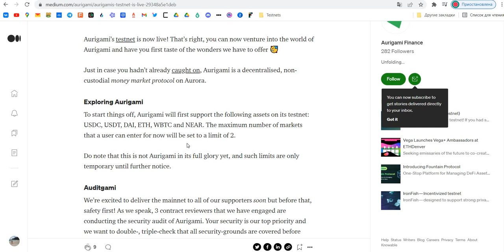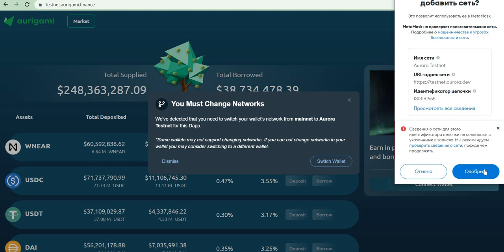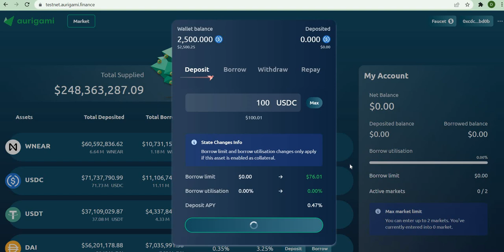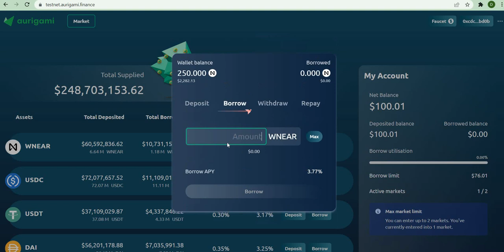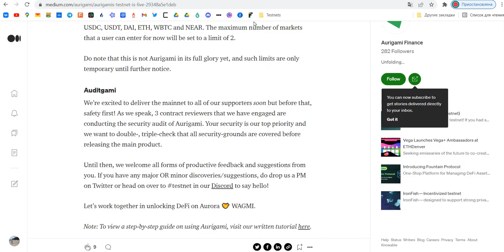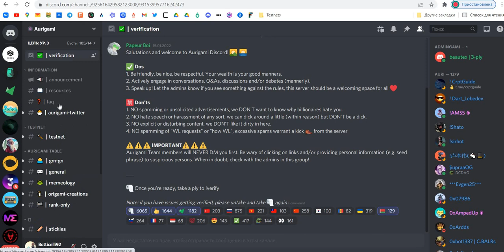Новый testnet Aurigami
Пройди testnet протокола Aurigami и получи награду.

Ссылки на биржи
Реферальные ссылки: